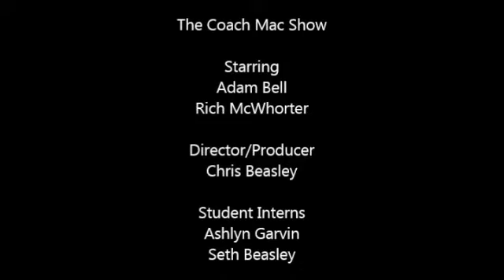The Coach Mac Show Season 2 Episode 11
This week hosts Adam Bell and Coach McWhorter talk about the costly homecoming victory over Lanier and how it affects the Indians going forward into the bye week. In the second segment they look forward to the cross-swamp rivalry game against the Clinch County Panthers.